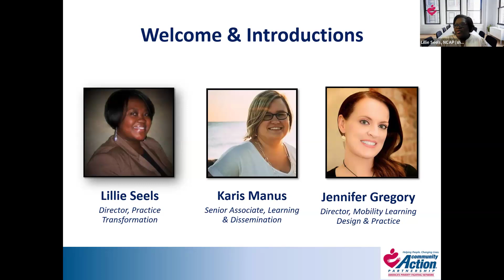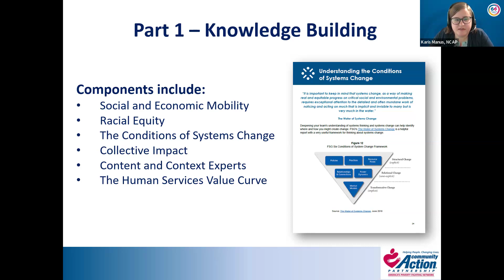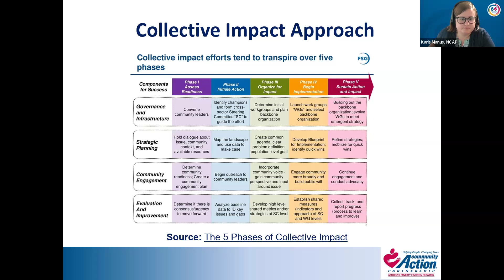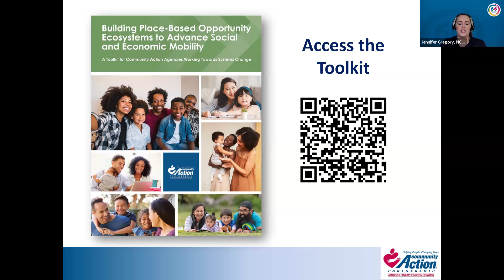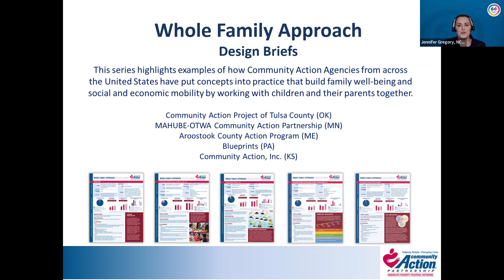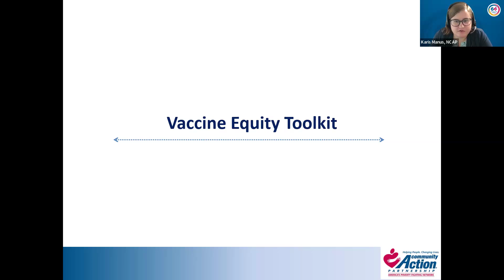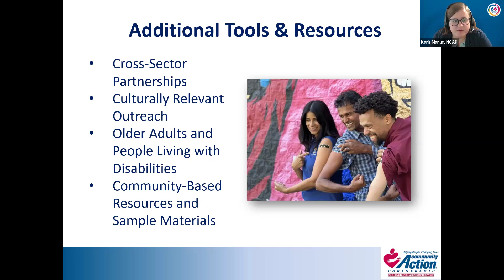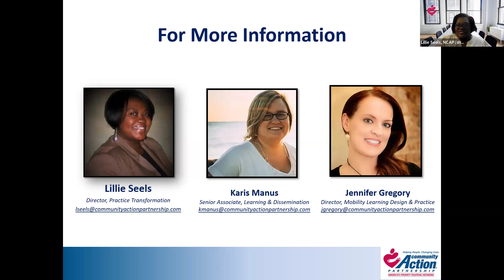Innovative Practices Resource Roundup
This webinar highlights new and improved tools designed to equip and guide Community Action leaders in the areas of implementing a Whole Family Approach, driving Systems Change, and advancing Health Equity. Learn more about the innovative practices that can break down barriers, empower communities, and promote social and economic mobility. Explore practical solutions and gain tools for the journey as you continue working to change lives and improve communities.